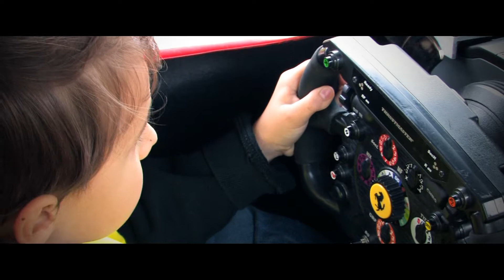ZELENKA - Trnávka 2014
We love putting on events for our clients to show how much we value their support. This year in Trnavka, we did just that this time with an international theme. We had tons of fun doing some archery, sumo wrestling, and even gave being a knight a go. No knights were hurt during the making of this film ;)

Looking for top-notch translations and localization?